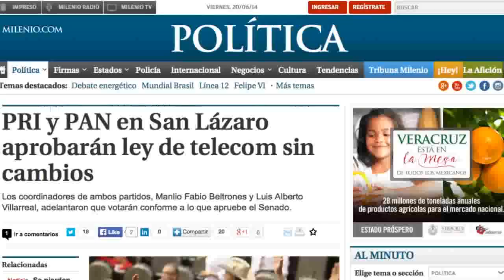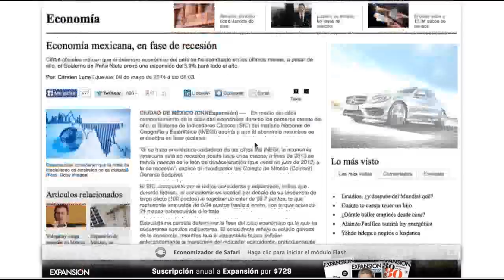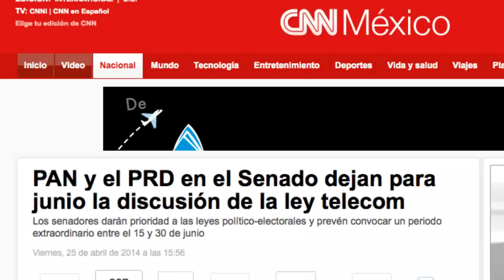MEXvsEPN hemos podido contra ellos, sigue protestando del 18 al 25 de junio ;)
La presión está funcionando y aún en medio del mundial podemos darles la vuelta. Sigue difundiendo dentro y fuera de México lo que ocurre y súmate a las protestas nacionales del 18 al 25 de junio

21 de junio. Ciudad de México: Marcha del Ángel al  Senado a las 14:00 horas  (era a las 18:00 horas pero, por la lluvia, se cambió a las 14:00 horas).
21 de junio. Culiacán, Sinaloa: Marcha de La Lomita a La Catedral. 21 de junio. Hermosillo, Sonora: Cascarita y concentración en Plaza Zaragoza 18h
21 de junio  Querétaro, Querétaro: marcha a las 18:00  Plaza de Armas.
21 de junio. Cozumel, Quintana Roo: Intercambio de libros y concentración contra @EPN
 23 de junio. Ciudad de México: Entrega de firmas contra la Ley Peña Televisa en el Senado de la República, 10:00 horas, en el Salón de Protocolos.
25 de junio. Guadalajara, Jalisco. Marcha.